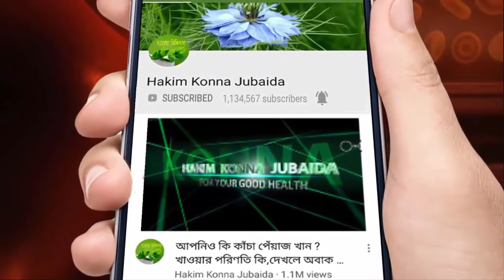এই গাছটিকে চিনে রাখুন এর পাতার রস দাদ,সর্দি-কাশি,ক্রিমি দুর করতে 100% কার্যকরী - Cold and Flu Remedy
In this video i am showing you an ayurvedic herbs with home made Cold and flu remedy.